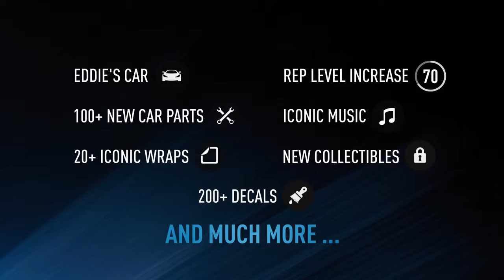Need for Speed - Legends Update Trailer